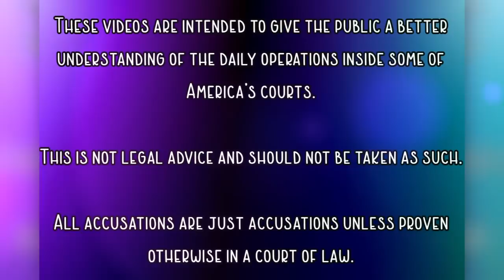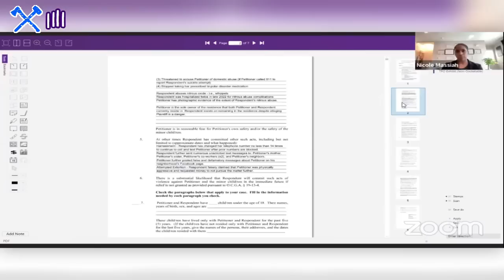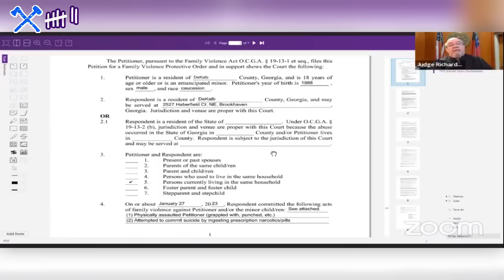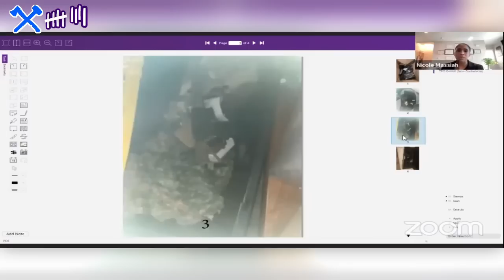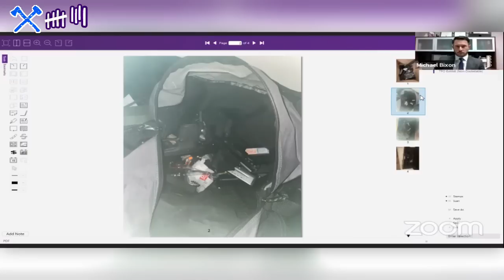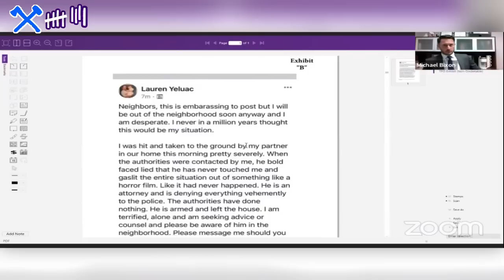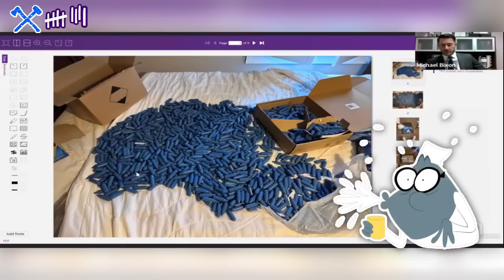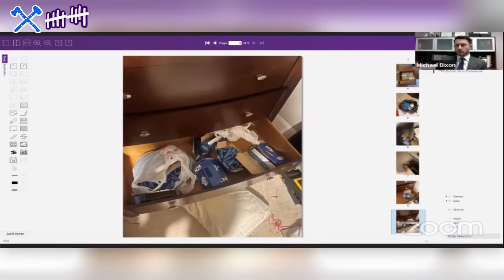(PART 2) NITROUS LOVE SAGA 3 15 2023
In Part 2 of the Nitrous Love Saga, Mr. Schulman gets cross examined & we get to see some real evidence!